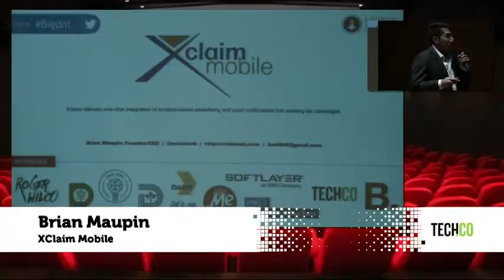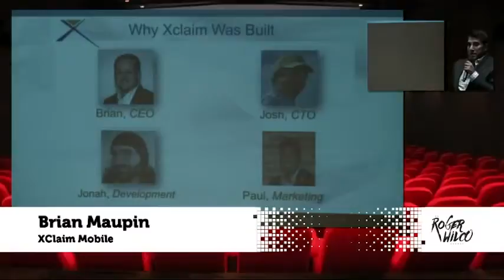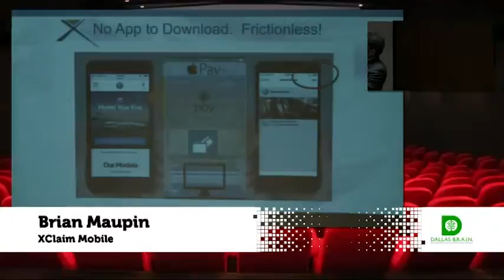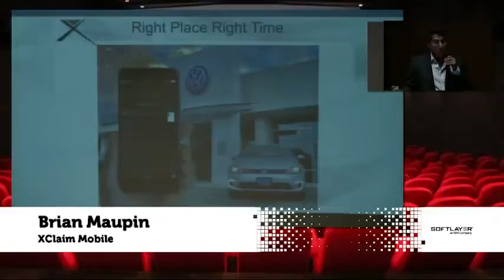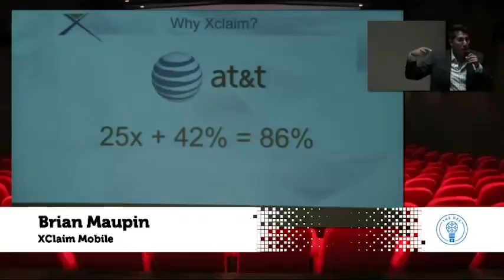Brian Maupin - XClaim Mobile - Dallas New Tech - August 2016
Brian Maupin,  XClaim Mobile, at Dallas New Tech - August 2016